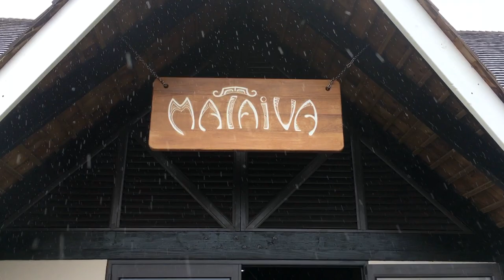Fly with us to Mataiva!!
Hi :)

We live in Tahiti, French Polynesia,

Last year, we took a few days off to Mataiva which is a really tiny atoll of the Tuamotu’s archipelago.

It’s literally paradise on earth where everything feels sooooo good and we wanted to show you guys a bit of it!